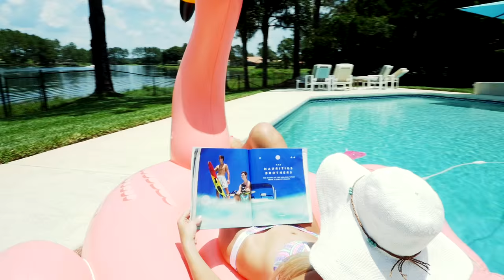Unleash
Unleash is a one take that covers the talent of the Dailland brothers and at the same time reveals the splendent Swiss Waterski Resort.